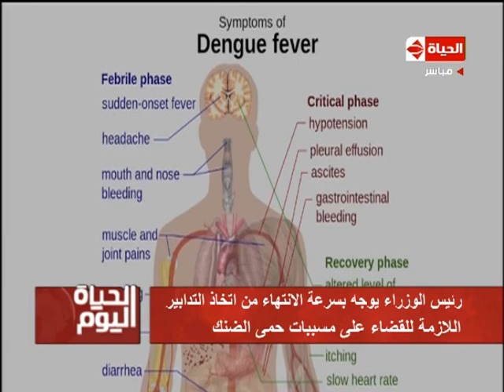الحياة اليوم – رئيس الوزراء يوجه بسرعة الانتهاء من التدابير اللازمة للقضاء على مسببات حمى الضنك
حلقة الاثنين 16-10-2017